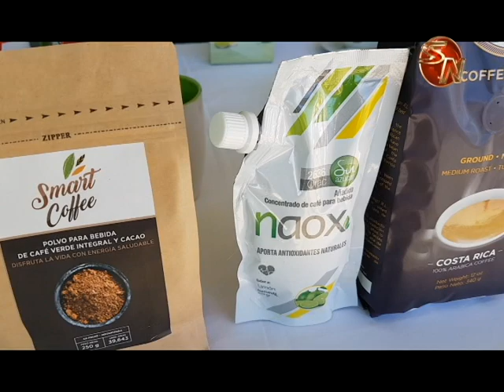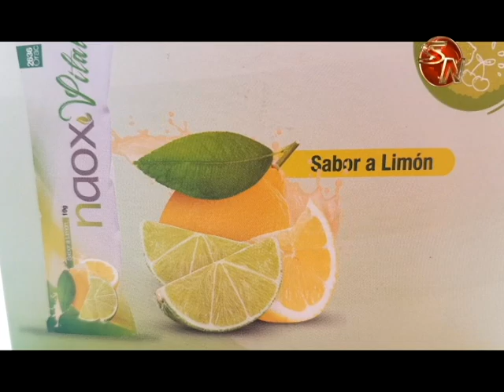CoopeAgri R L espera lanzar en enero nuevo producto que usa la miel y pulpa del café